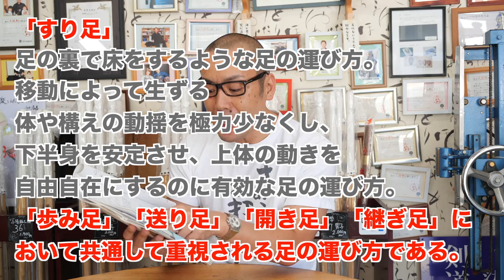【剣道 Kendo】今から『神足』を手に入れるよ／その② Perfect footwork 2/3 【百秀武道具店 Hyakusyu Kendo】